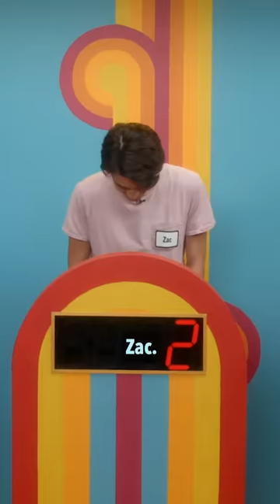Zac's Moose Impression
It's not the Extra Credits Show!